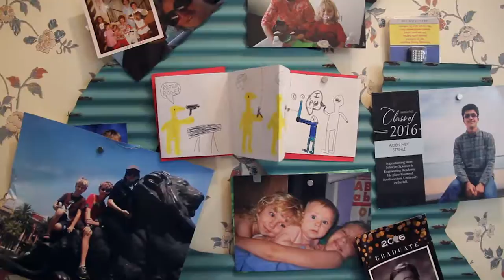The Debate (District 20, TX)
Part of the America Heard web series. A mother and son hold a political debate in their living room.

Filmmaker: Director Sarah Garrahan (District 20, TX)
Sarah Garrahan is a documentary filmmaker from San Antonio, Texas.

America Heard is a collaboratively made web series of short documentaries from each congressional district in response to the 2016 election.

Explore political perspectives from 435 congressional districts, one film at a time.